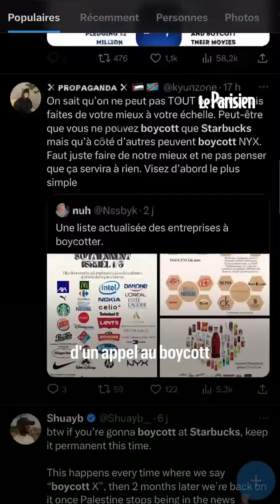Guerre Israël-Hamas : Starbucks, cible des manifestants propalestiniens en Turquie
En Turquie, Starbucks est ciblée par des manifestants pro-palestiniens et un boycott de la compagnie ferroviaire nationale... Mais que se passe-t-il avec Starbucks ?